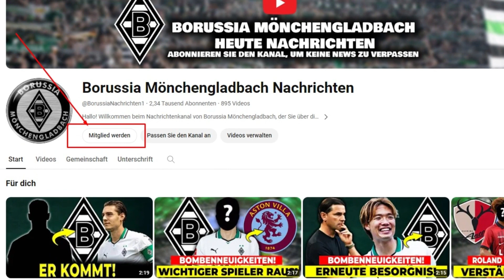🚨Bombe! Gerade verlassen! Damit hat niemand gerechnet! Neuigkeiten zu Borussia Mönchengladbach